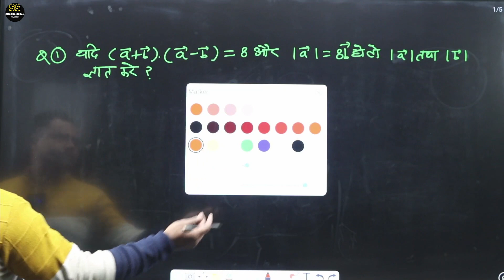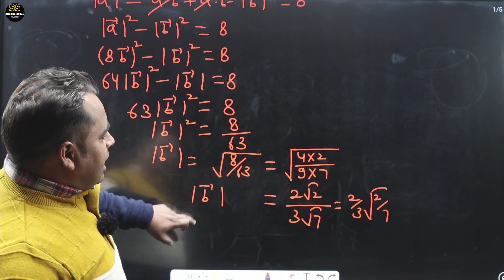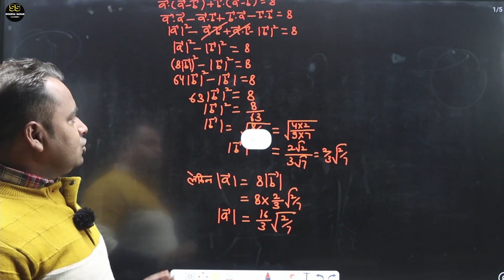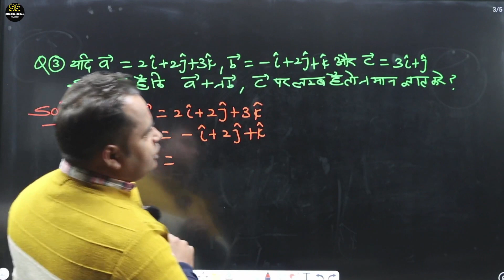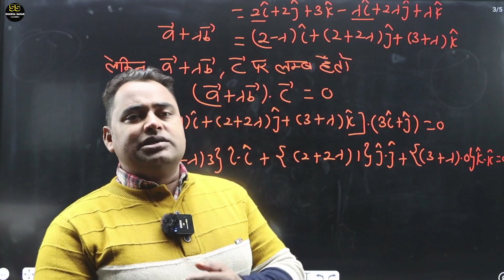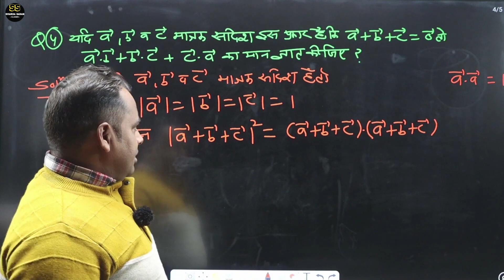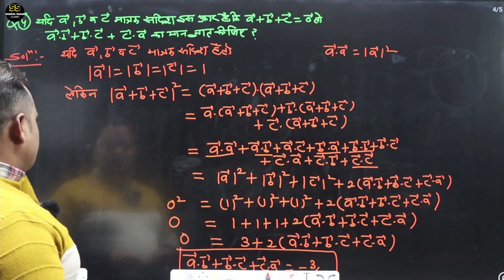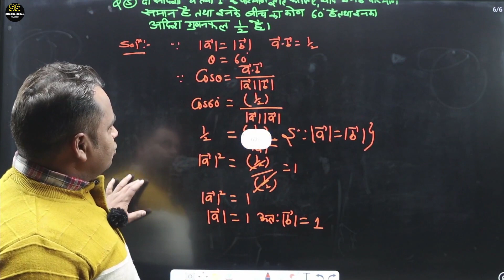VECTOR ALGEBRA (सदिश बीजगणित) Part 6